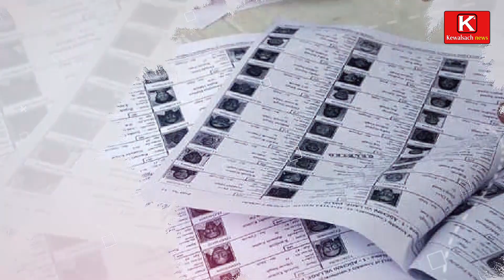Bhojpur जिला के गड़हनी प्रखंड के हरपुर पंचायत से वार्ड सदस्य उमीदवार Sonu Paswan | Panchayat Chunav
Bhojpur जिला के गड़हनी प्रखंड के हरपुर पंचायत से वार्ड सदस्य उमीदवार Sonu Paswan, Panchayat Chunav, Ward Member Candidate from Harpur Panchayat of Gadhani Block of Bhojpur District Sonu Paswan, Sonu Paswan Panchayat Chunav Ward Member Candidate from Harpur Panchayat of Gadhani Block of Bhojpur District

About Channel
हम वहां से डिजिटल दुनिया Youtube में प्रवेश कर रहे हैं जिसने पुरे विश्व को शून्य दिया, लोकतंत्र दिया, राजनीति एवं अर्थनीति दिया, बुद्ध, महावीर और गुरु गोविन्द सिंह दिया और तो और आजादी का मुख्य केन्द्र बिंदु भी बना| धर्म-अध्यातम, साहित्य एवं योग और बलिदान सहित मोक्ष की धरती उत्कृष्ट शासक सम्राट अशोक दिया | विश्व के सबसे बड़े लोकतंत्र की जननी बिहार से डिजिटल क्रांति की दुनिया में Kewalsach news तीव्रता के साथ शिखर की ओर बढ़ने वाला विश्वनीयता, कर्तव्यनिष्ठा, निर्भीकता हमारी पहचान रखने वाला भूत,वर्तमान और भविष्य का भरोसेमंद Digital Junction है | केवलसच लिखना , बोलना,बताना एवं सिखाने का कार्य हम 20 वर्षो से करते आ रहे हैं और अब दिखाएंगे Youtube चैनल,
Kewalsach News | चौपाल से सदन तक, थाना से डीजीपी तक , मुखिया से मुख्यमंत्री तो सांसद से PM तक | खेत-खलियान,किसान, जवान,कल,कारखाना,रेल-जेल-खेल के साथ फिल्म और भी बहुत कुछ | अपराध और पुलिस के आँख मिचौली एवं गिरगिट की तरह रंग बदलती राजनीती की निति भी| मंदिर एवं पर्यटक के साथ हर बेजुवान की बनेंगे आवाज क्योंकि  आप जुड़े हैं Kewalsach News के साथ..